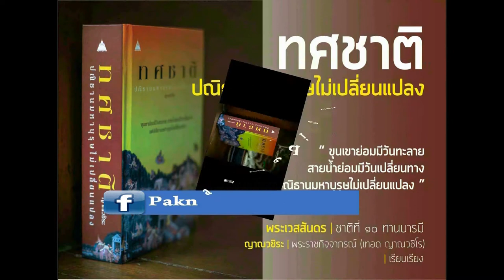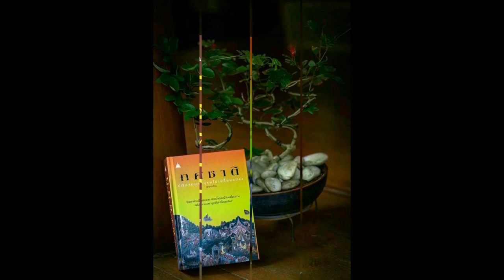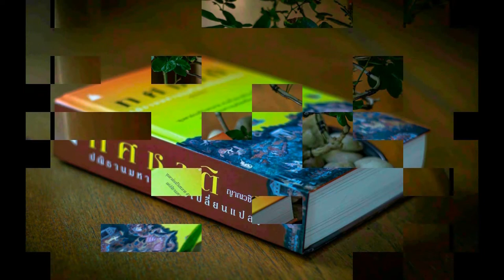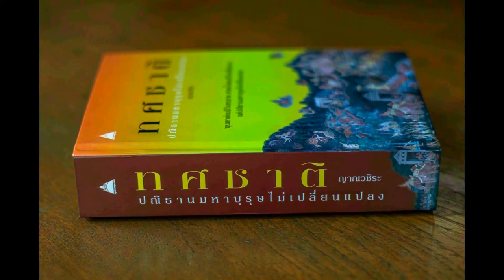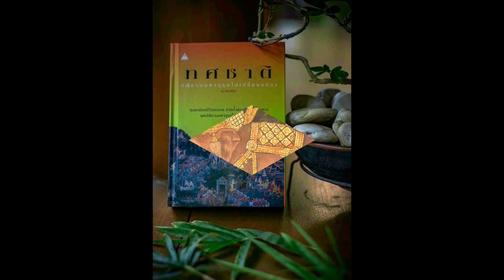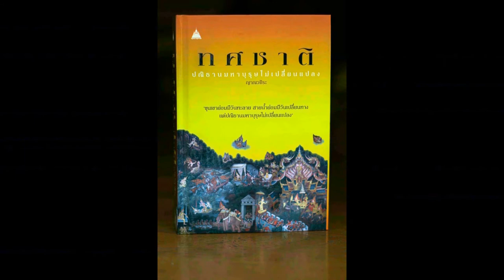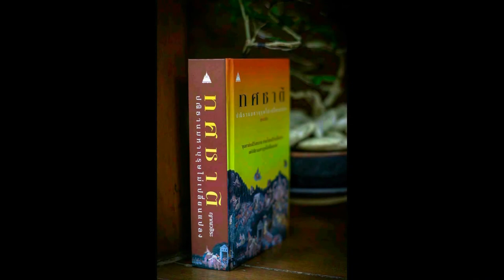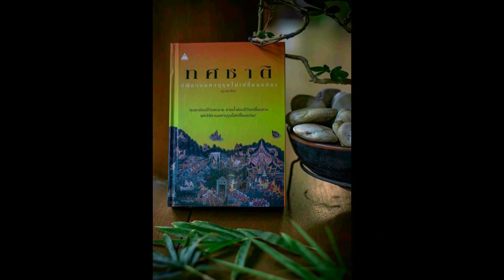ทศชาติ ชาติที่ ๑๐ พระเวสสันดร 13 บริจาคลูก